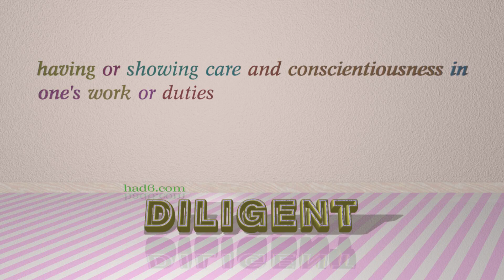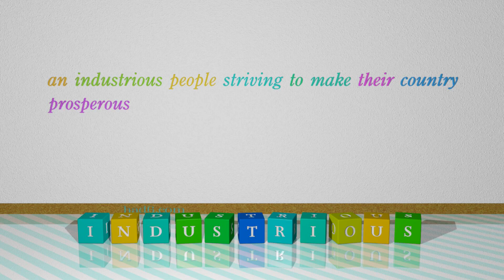active - 6 adjectives which are synonyms to active (sentence examples)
This video examines active as an adjective with the meaning of "participating or engaged in a particular sphere or activity in a positive or spontaneous rather than a passive way." 6 adjectives, which have meanings similar to that of active in standard English are introduced through sentence examples. These synonyms help you to remember the meanings of this group of words for improving your vocabulary.